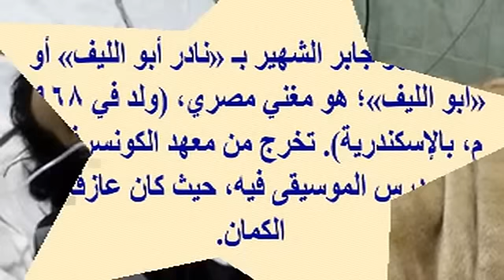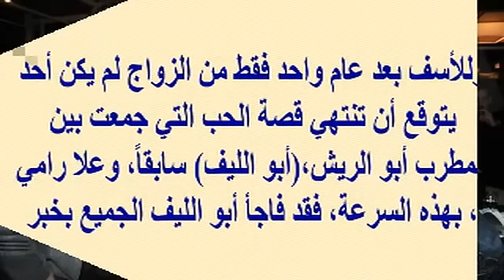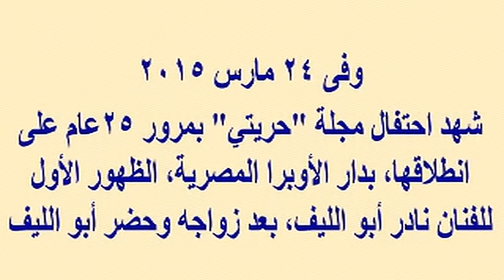أبو الليف يرزق بطفله الأول وهو على مشارف الخمسين... وتعرف على زوجتيه ومعاناته خلال حياته وقصة كفاحه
وبرجاء زيارة مدونتى الجديدة على الرابط
  وشكرا